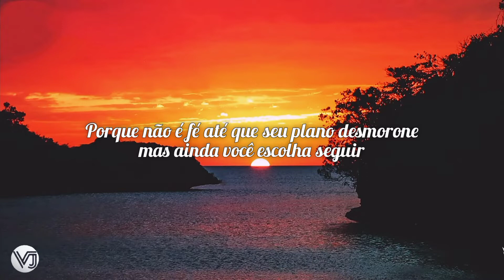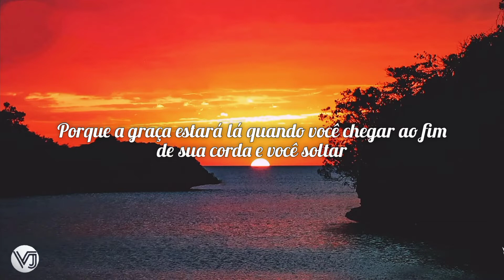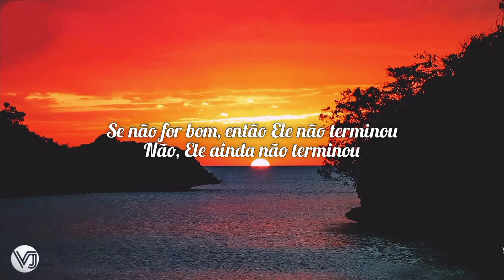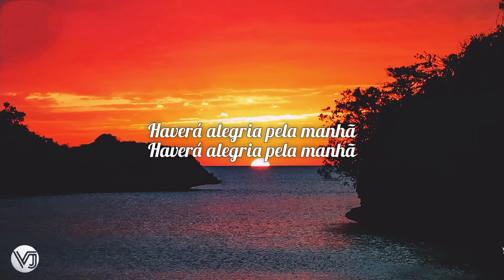Tauren Wells - Joy In The Morning (tradução)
Lyrics

And you'll never have peace if you don't let go of tomorrow
'Cause it ain't even faith 'til your plan falls apart
But you still choose to follow
If it doesn't make sense right now
It will when it's over

There will be joy in the morning

Giving in to your feelings
Is like drowning in the shallows
Oh you got to keep believing
Even in the middle of the unknown
'Cause grace will be there when you come to the end of your rope
And you let go
It may feel like you're going down now
But the story isn't over

If it's not good, then He's not done
No, He's not done with it yet

(Hold on 'til the morning)

Hey, yeah
No, He's not done with it yet, no (Hold on 'til the morning)
No, He's not done with it yet, no, no, no (Hold on 'til the morning)

No, He's not done with it yet (Hold on 'til the morning)
Hey, if it's not good, then He's not done

(Hold on, hold on 'til the morning)